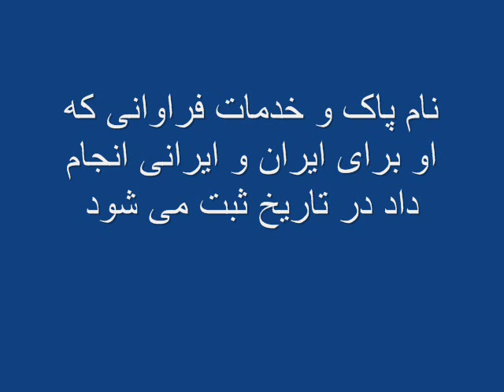Aryamehr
بیست و نهمین  سالگرد درگذشت محمد رضا شاه آریامهر